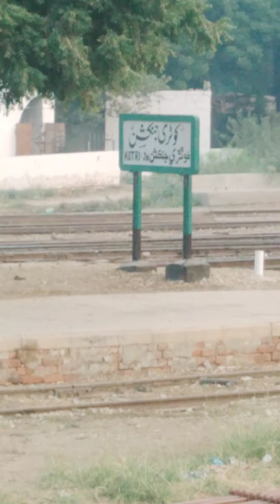trivialing to tran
railway 🚂🚃🚃🚃🚃🚃🚃🚃🚃🚃🚃